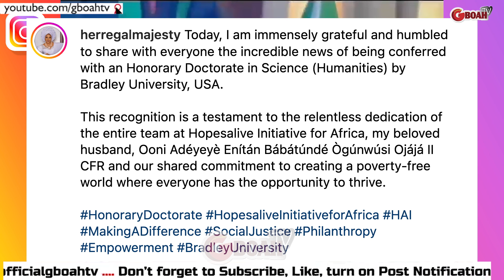Ooni Of Ife Is So Happy, As His 6th Wife She Receives An Honorary Doctorate From American University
Olori Temitope, The Sixth Wife Of Ooni Of Ife, Receives Honorary Doctorate From American UniversityJoin GboahTv channel to get access to perks: